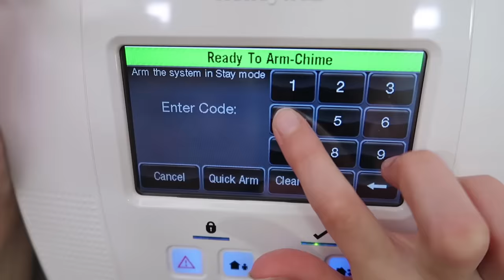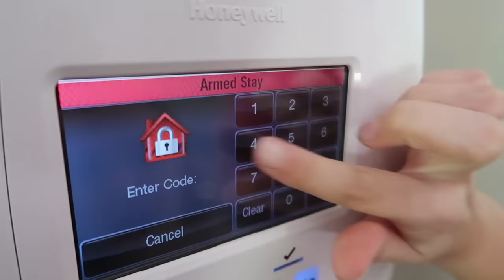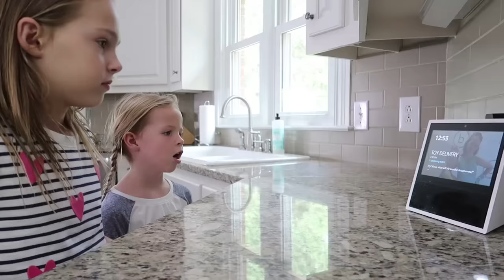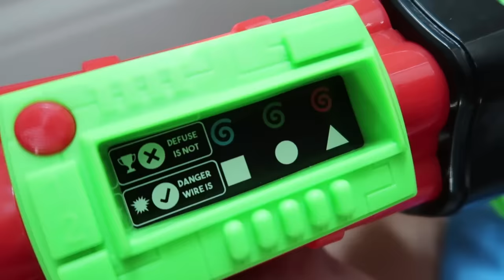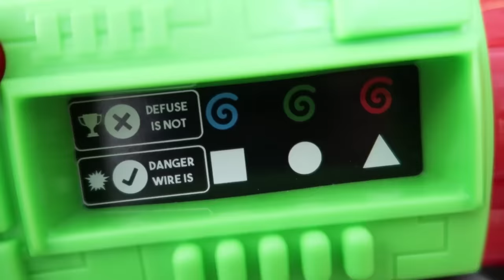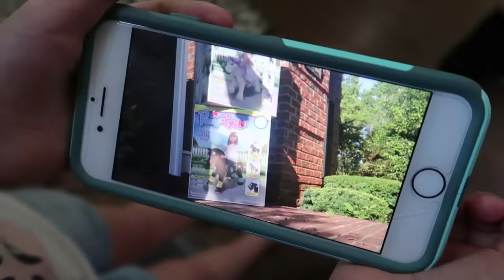Can We Solve the Clues?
The secret Toy Spy really wants to get his hands on the new shipment of Ponycycles ride on toys. So he comes up with a plan to keep Addy and Maya inside their house while the packages arrive on the front porch, so he can play with the toys all by himself. Will the pretend toy spy get his way and have all the fun? Or will the silly kids figure out how to solve the problem on their own and have  yet another wonderful day? You'll have to watch to find out!

Arena by OBOY
Sing Boom by Sounds Like Sander
Lettuce Celebrate by New Wave Sounds
Shine by OBOY
Flamingo Heist by Dresden the Flamingo
Party by OBOY
Sets Me Free by Matt Wigton
Drop It on ME Girl by Kick Lee
Dog Days by Isaac Joel
Pina Colanda by Matt Wigto